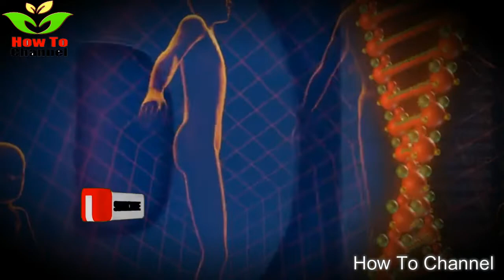What will happen if you Drink This To Eliminate Joint Pain!! Eliminate Joint Pain super fast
Therefore, if you have any questions or doubts, you should consult your doctor. It is extremely important that you act responsibly in this regard.